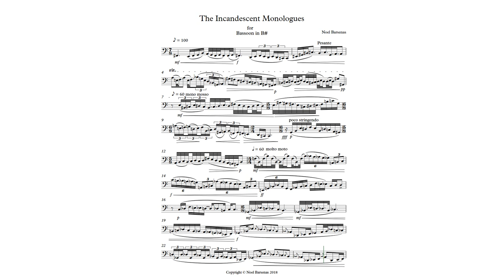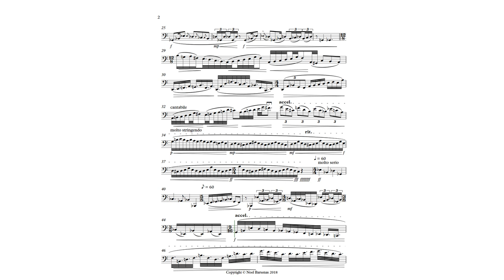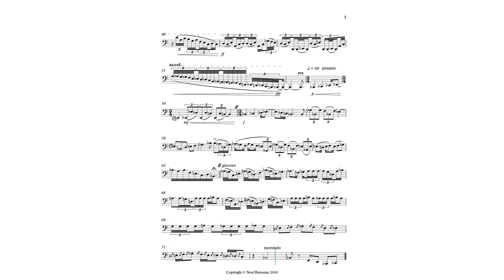The Incandescent Monologues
The good life. A vague concept on the optimistic side, an unattainable state on the pessimistic side. I believe instead that a good life consists of pursuing what things, activities, or ideals one chooses to believe as worth pursuing, while avoiding harm in their actions towards others. The most significant problem with the living of a good life, however, is that it requires deliberate failure to acknowledge the suffering of others outside one’s influence, thus forcing an ever higher need for distractions.

A daring escapade into the modern repertoire for bassoon.
"Go crazy, they said."

lofi, lo-fi, Lo-fi, Lo-Fi, LoFi, gaming, Gaming, Unboxing, unboxing, React, react, Reaction, reaction, Fail, FAIL, fail, IMPOSSIBLE, Impossible